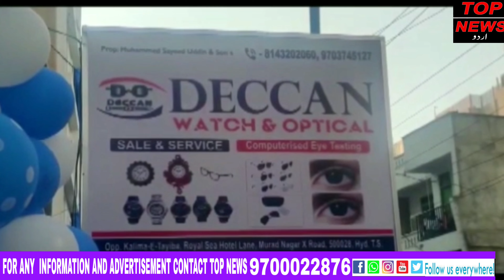TOP NEWS URDU Kukatpally ps Limits Three travel bus fire accident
Late night drivers parked in Bharti Travels parking
Three bus caught fire one behind the other.
The firemen reached the spot and brought the fire under control.